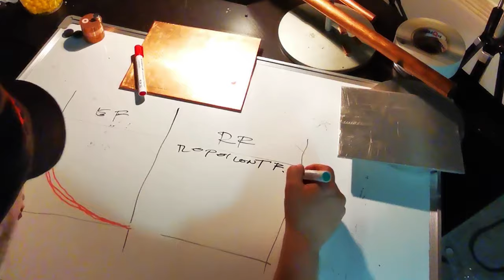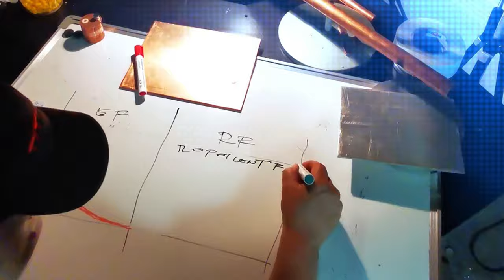ELON MUSK X XL Dancing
Eleon Musk epic Dance Battels